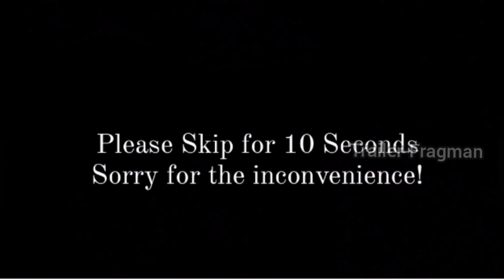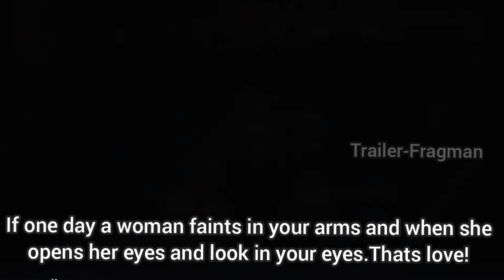Senden Daha Guzel Episode 6 Trailer 2 English Subtitles